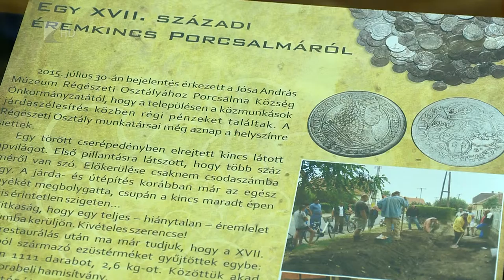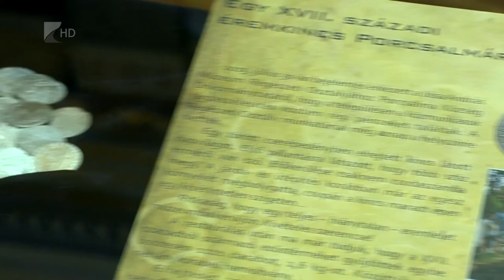Elismerés a megtalálóknak - Kölcsey Tv